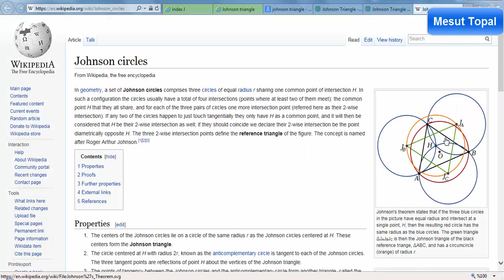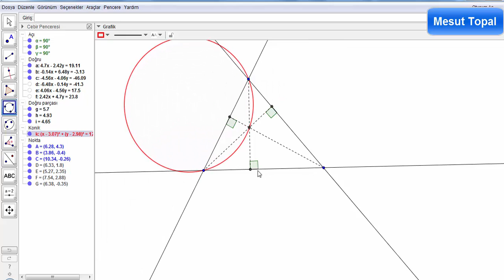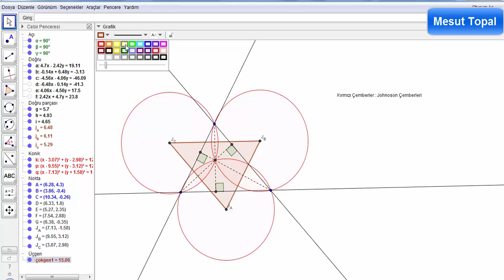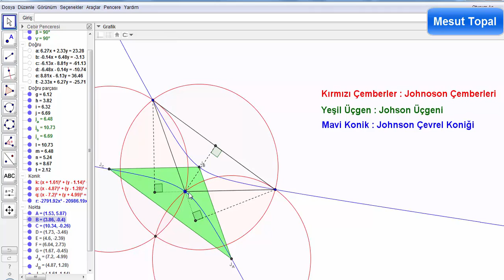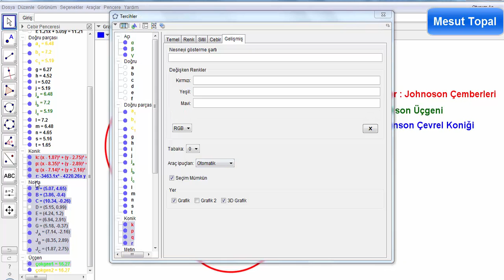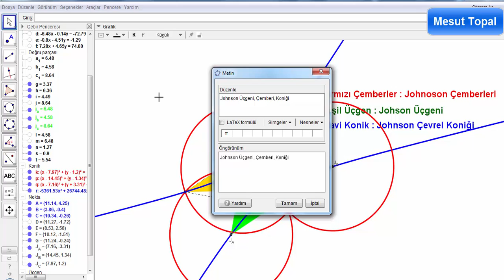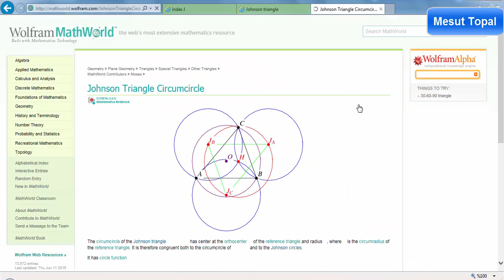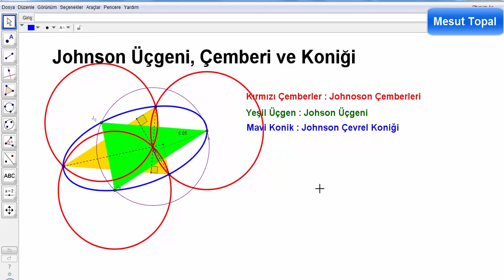Johnson Üçgeni, Çemberi ve Koniği